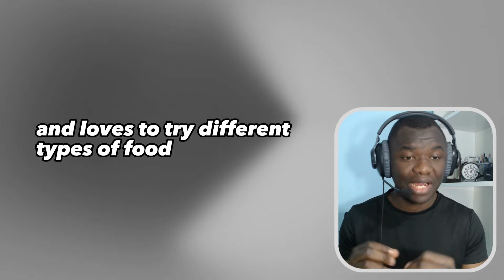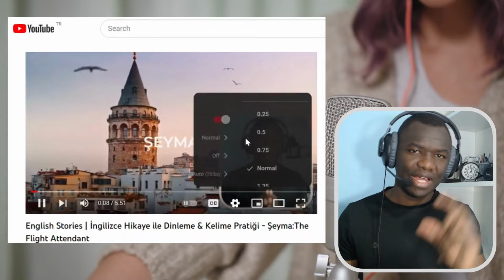English Stories: Mehmet from Gaziantep | İngilizce Hikaye ile Dinleme & Kelime Pratiği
-Practice your English with English Stories, learn new English vocabularies, listen and learn | Learn English through Story

-English Stories ile İngilizce pratik yapın, yeni İngilizce kelimeler öğrenin, dinleyin ve öğrenin

Gamel Hoca ile
-İngilizce Düşünce Mantığı & Uzun Cümle Kurma
-Bilimsel & Etkili Öğrenme Teknik ve Yöntemleri
-İngilizce cümleler nasıl oluşturulur, İngilizce düşünmek, uzun İngilizce cümle.